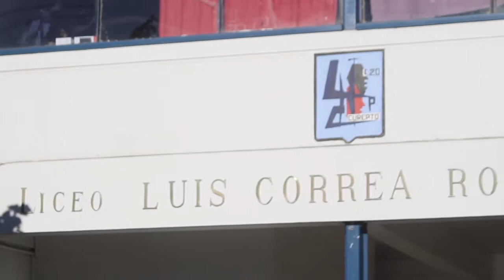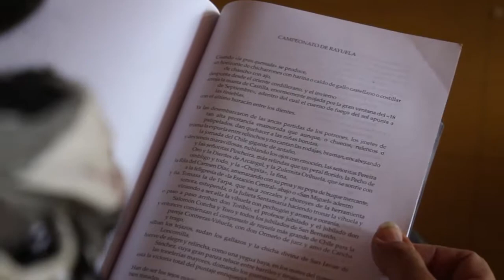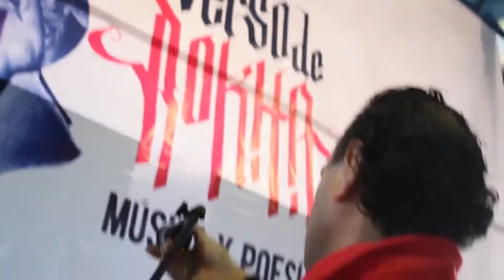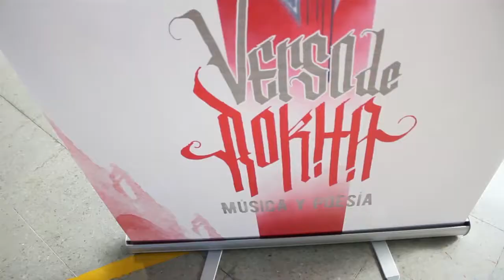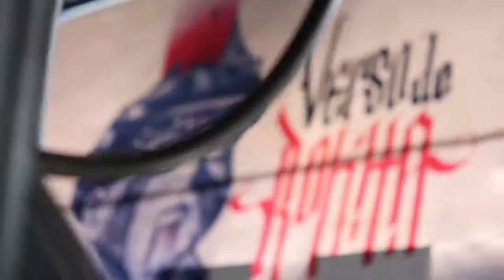VERSO DE ROKHA EN CUREPTO - TALLER DE POESÍA Y CONCIERTO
Fondo de la Música 2017- Se realizó un Ciclo de 4 Conciertos.
El Gimnasio de Curepto, se vivió una gran jornada de Música y Poesía. Un público alegre y con mucho entusiasmo y energia, disfrutaron de las melodías contagiosas del Hip Hop de VERSO DE ROKHA.